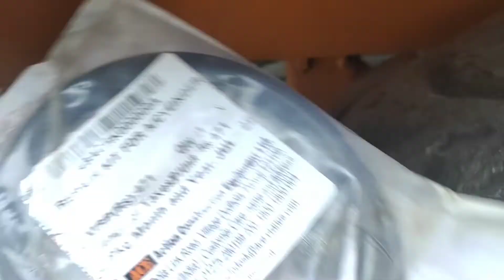एयर सर्वो सिलेंडर रिपेयर कैसे करें || एयर ढोलकी रिपेयर वीडियो